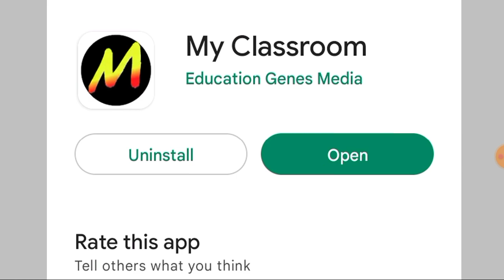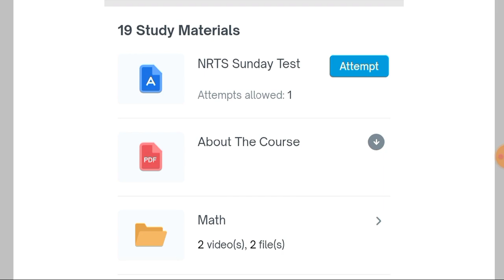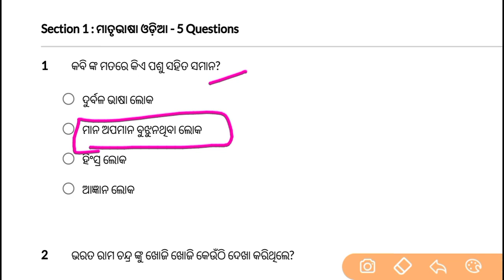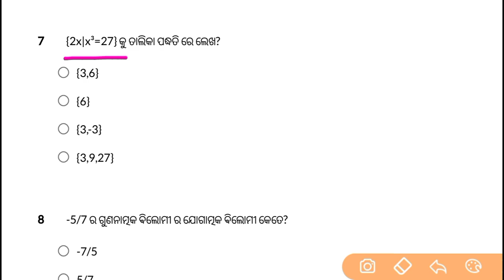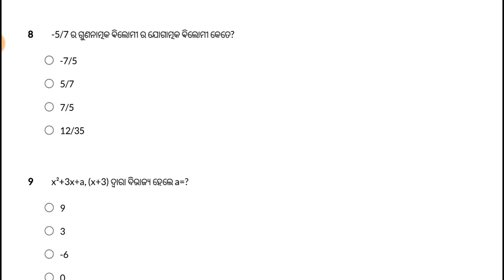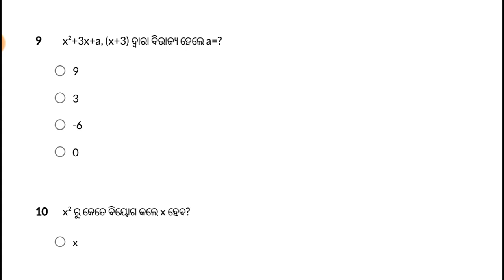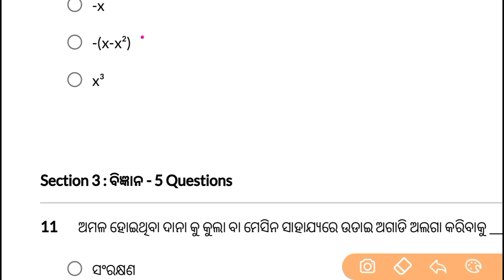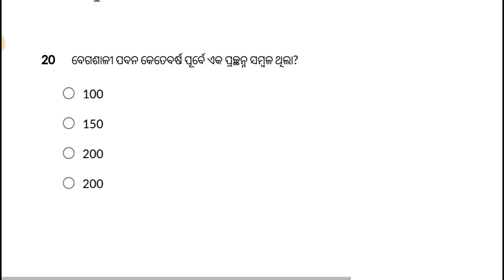NRTS Exam Result 2022 / Sunday Test / SP Education / nrts exam question 2022 9th class